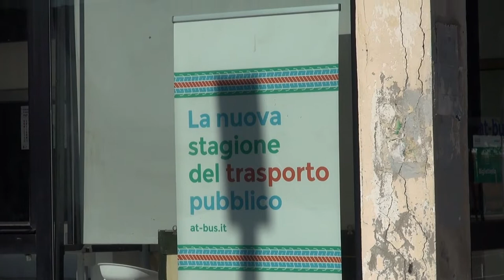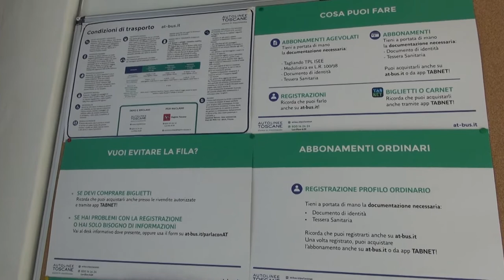"Mia figlia lasciata a piedi", caos per i bus in orario scolastico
“Mia figlia minorenne è stata lasciata a piedi ieri da Autolinee Toscane”. E ancora “I nostri ragazzi ieri non hanno trovato i bus di fronte alla scuola”.

Fioccano le segnalazioni per un inizio di anno scolastico a dir poco travagliato per gli studenti che si avvalgono del trasporto pubblico con Autolinee Toscane, l'azienda di trasporto pubblico locale subentrata a Tiemme si in ambito urbano che extraurbano anche in provincia di Arezzo.
A protestare questa mattina un padre di famiglia, che per altro non sarebbe riuscito a parlare con un responsabile, perché la figlia all'uscita da scuola non è stata fatta salire sul bus per problemi di capienza. Ed il caso non sarebbe isolato.
Abbiamo così contattato l'azienda che risponde con una nota inviata alla nostra redazione:
“Siamo consapevoli del disservizio: nella fase di assestamento degli orari scolastici sono frequenti casi di sovraffollamento su determinate corse, pur essendoci un’offerta di servizi di trasporto all’uscita da scuola che, in questo caso specifico della linea LS5, prevede, oltre a quella segnalata delle 14.15, altre 6 corse in partenza, nella fascia oraria tra le 13.15 e le 13.45. In collaborazione con la Provincia di Arezzo e gli altri enti monitoriamo la situazione per eventuali interventi.”
Intanto il padre della ragazza sta valutando la possibilità di presentare un esposto.